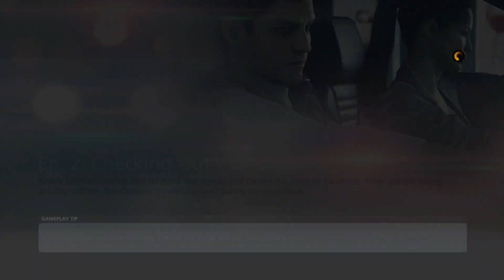Battlefield™ Hardline_Episode 2-Checking out